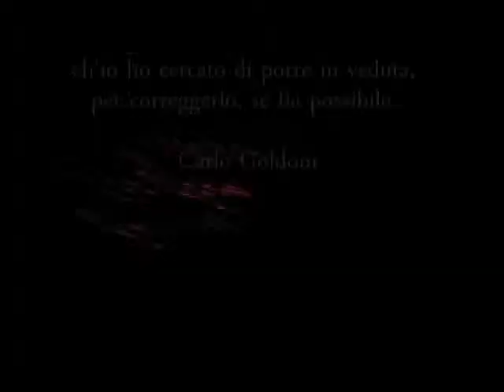La Trilogia della Villeggiatura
L'ACCADEMIA SAN PAOLO
presenta

Le Smanie per la Villeggiatura
Le Avventure della Villeggiatura
Il Ritorno dalla Villeggiatura
di
Carlo Goldoni

Adattamento e Regia
di
Andrea Monti

con
Antonino Anzaldi
Riccardo Benforti
Massimiliano Brugnolo
Alessandro Cimarelli
Mauro Corso
Alessandra De Michele
Cristina Fanti
Marianna Flammini
Elisa Pieralice
Lisa Recchia
Tiziana Salvatori
Simon Tonico

Aiuto Regia Mattia Carchia e Matelda Sabatiello
Costumi
Angela Di Donna e Daniela Guastini
sigla foto ed animazione Antonella Valitutti e Giacomo Mearelli